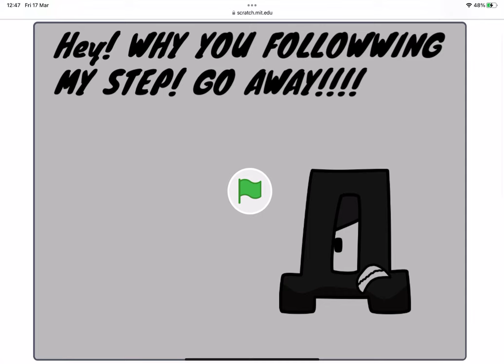Hey why you following my step go away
Project/Remix is not made by me
The project/remix is made by @ggizzgizzglitzergd2024
Deh’s voice by PFA